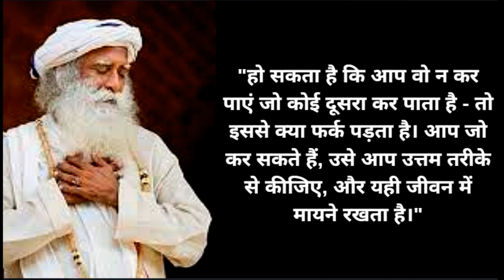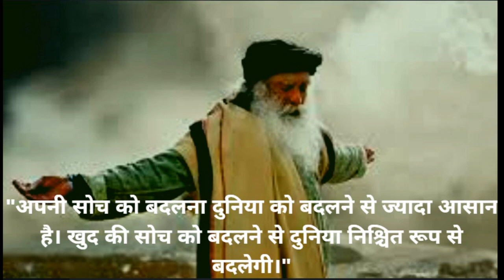Sadguru Speeches in hindi || दुनिया निश्चित रूप से बदलेगी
Indian famous people who made our country . Their famous qutations and  motivational speeches are suumerised here.
Thanks
Sadguru Speeches in hindi
Sadguru Hindi
Different Indians